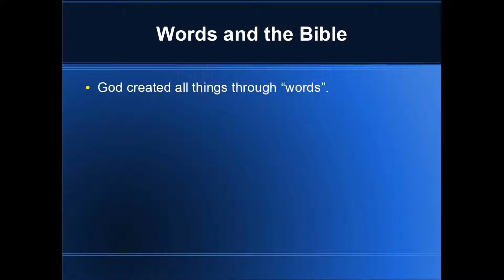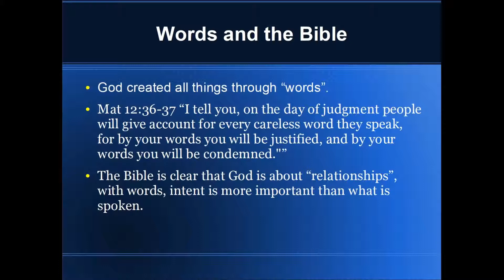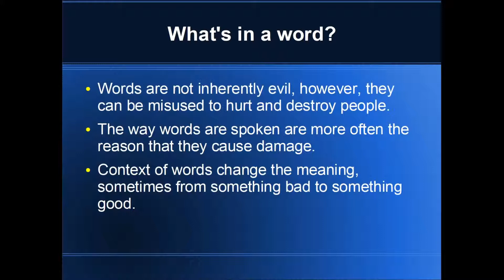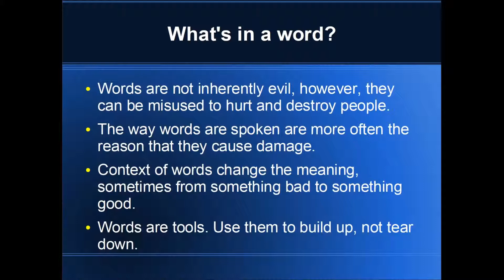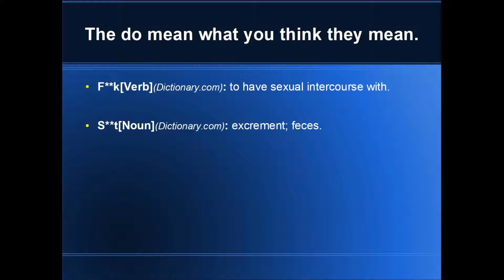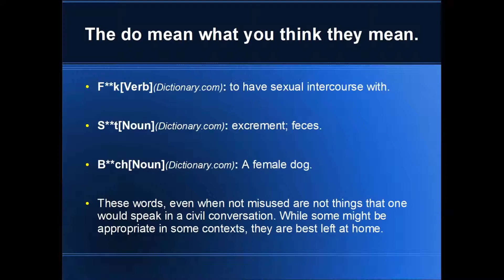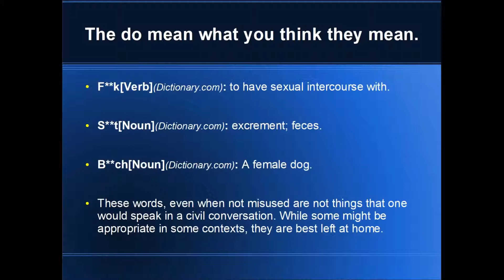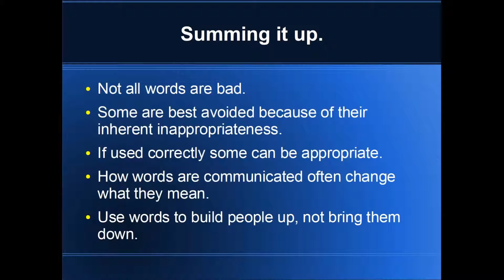Oath Speaks: Moving Beyond the Christian Niche - Language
What we say is important. I look at what God says and take a look into words themselves to find out what we can do about them.